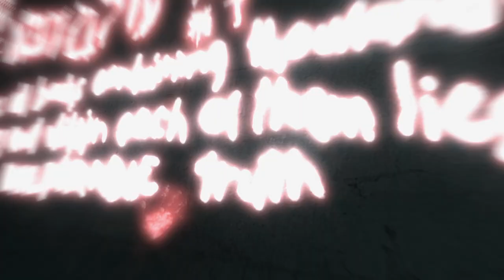DISTRITO RICO DE JERUSALÉM LIBERADO & TALAL ASSASSINADO 🎮 #06 🎮 Assassin's Creed